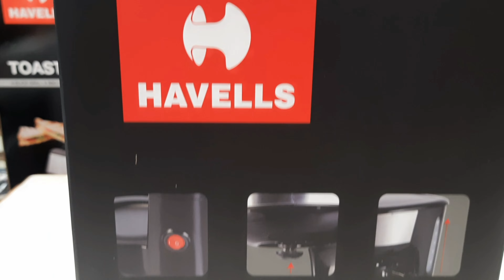Havells Drip Cafe-N-6 600W Black | BEST Coffee Maker review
morphy Richard coffe maker

 DELONGHI coffee makers

havells new coffee maker

your inquiries
best expresso Cappuccino Coffee Maker
black coffee machine
how to use expresso Cappuccino Machine
top 10 coffee maker in india
coffee maker for home
coffee maker for home best
best coffee maker for home 2022
best automatic coffee machine for home 2022
best coffee in the world
best coffee in the world recipe

I have expressed my personal views on the products featured in this video and others may have different opinions on these products  I take no responsibility for any details and  or specifications features discussed in this video  I have no intention to convince for or against any product or brand  please be advised before making any purchase decision